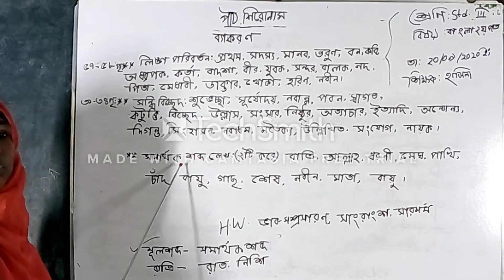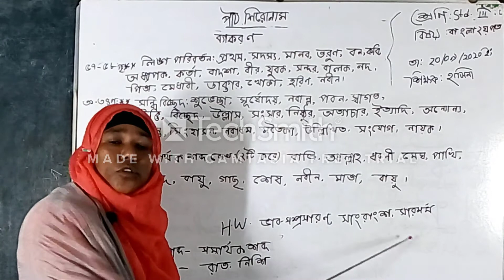৩য় শ্রেণি; বাংলা ২য় পত্র; পার্ট ২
৩য় শ্রেণি; বাংলা ২য় পত্র; পার্ট ২